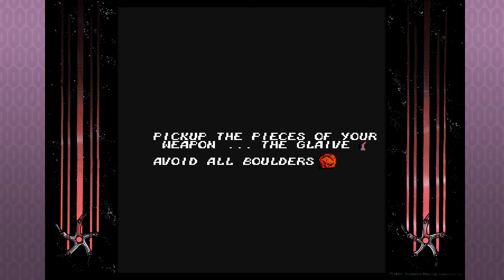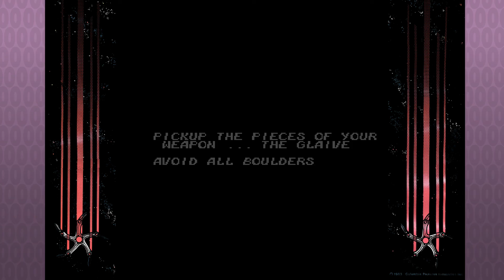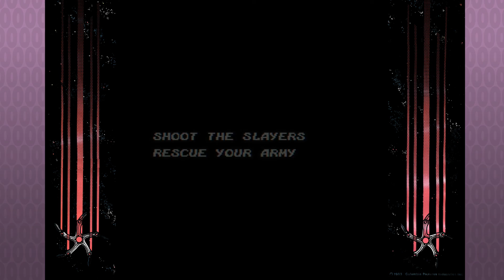KRULLTEMBER 2023 - Let's Play KRULL games - Ep.1 - KRULL Arcade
It's KRULLTEMBER! Let's play one of the KRULL licensed games! Today, it's the KRULL arcade cabinet from 1983 by Gottlieb - a generously distilled interpretation of key moments in the KRULL movie plotline encompassing the retrieval of the Glaive, the trek through the swamp and fighting the Slayers within, some scenes involving a Hexagon that nobody in the NPCs recognizes...

In this episode:
Spicy fire mare meat

KRULLTEMBER is a celebration of the 1983 cult classic sci-fi fantasy epic KRULL, starring Ken Marshall, Lysette Anthony, Freddie Jones, and Alun Armstrong with early filmic appearances of Liam Neeson and Robbie Coltrane as prisoners-turned-soldiers, in a story of Prince Colwyn, his castle sieged on the day of his wedding to princess Lyssa by the forces of an enigmatic interplanetary overlord called The Beast. Colwyn gathers an army and retrieves a legendary 5-bladed weapon called the Glaive and embarks on a journey across the lands of KRULL to save princess Lyssa and defeat The Beast through the power of love.

The NPCs are playing the Arcade version on MAME through RetroArch with custom CRT shaders.

Level 0 NPCs is a Retro Gaming and Let's Play channel starring professional Game Developers in Atlantic Canada. The NPCs are children of the '80s, and grew up playing old PC and NES, SNES, Genesis, Playstation 1 and other games. This ain't your kid's YouTube channel! Watch the classics, from the golden age of PC and console video gaming, as well as new games inspired by or spawned from those retro games!

The Level 0 NPCs are:
Matt Goodmanson - 3D & Concept Artist
Luke Rideout - Producer & Designer
Alex Hicks - Technical Artist
Julia Minamata - Artist & Independent game developer

00:00 Intro
00:17 Peppermint candies
00:51 Insert Coin
05:50 Menno dies in the swamp
07:29 High score
11:28 Krull trivia
14:49 Fire mare misinformation
22:47 Tall guys
31:35 Krull world record
34:41 Tall people shoes
35:30 Starting over with the shader
36:26 More Krull trivia
41:15 Question for Krull: Fire mare meat
47:05 WR Attempts
49:44 Krull Pinball
52:02 Mystery of the Hexagon
52:40 Bedford Days
55:52 Level 0 NPCs vs. Columbia Pictures
58:19 Stick & stay